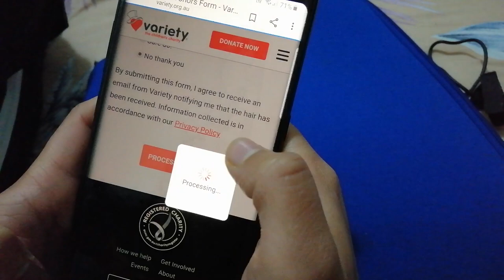Hair Transformation || Hair For Hope || She chopped off her long hair || Samina Vlogs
VLOG - 18

This is the vlog which I filmed few weeks back where, my sister made one of her biggest decision - "Chopping off her hair to donate it for the cancer patients". Yes, she really did it😱😊 I was too nervous back then but i actually loved how it turned out.

I'm really proud of her and I really hope it would make someone feel better as well. Hair for HOPE💙
For all the details of hair donation, please watch the full vlog. I hope you guys will enjoy this vlog. Really looking forward for positive feedbacks😗✌🏻